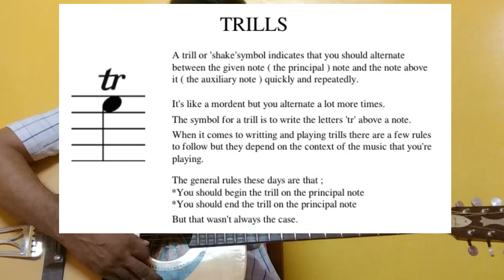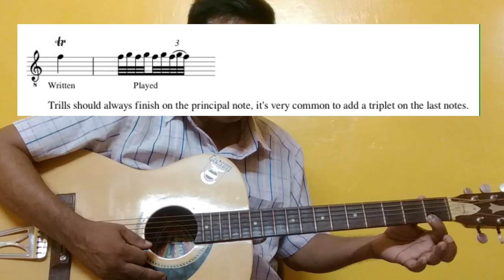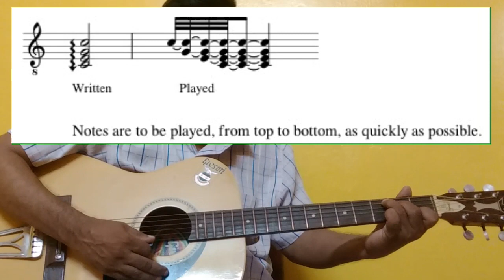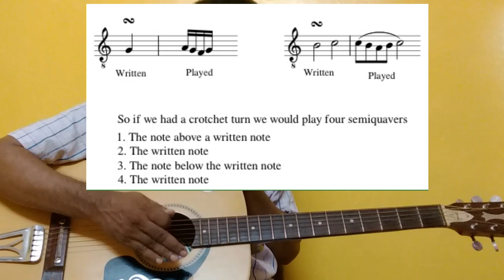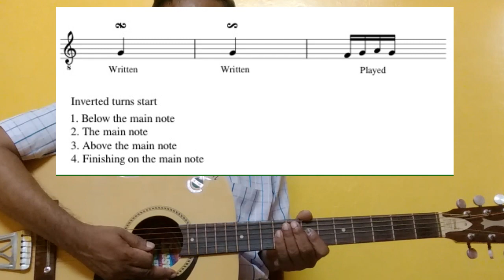ORNAMENTATION IN MUSIC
keyboard& guitar lessons.tutorials,general topics,musictopics,online classes